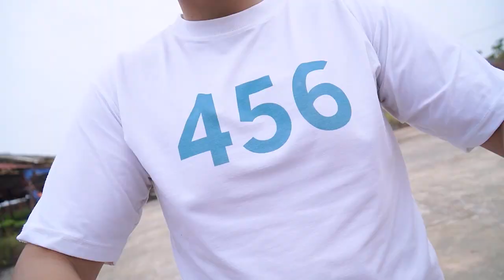Banana TV : Green Light And Red Light | Challenge Nerf Guns Balloons Challenge SQUID GAME